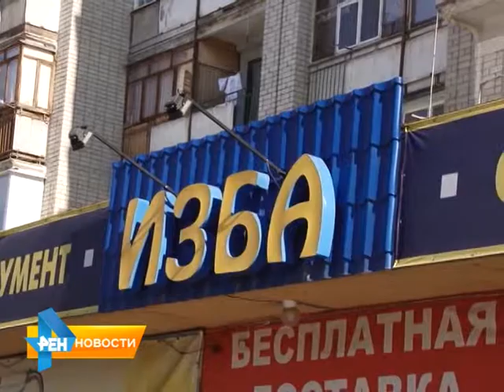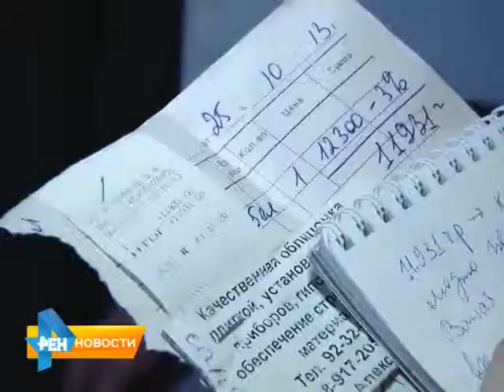Некачественная душевная кабина в рубрике "Контроль качества"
Житель Заводского района Саратова вместо старой ванной установила современную душевую кабину, но не может воспользоваться благами цивилизации. Как не стать жертвой недобросовестных мастеров, смотрите в очередном сюжете нашей рубрики "Контроль Качества" от 3 марта 2015 года.